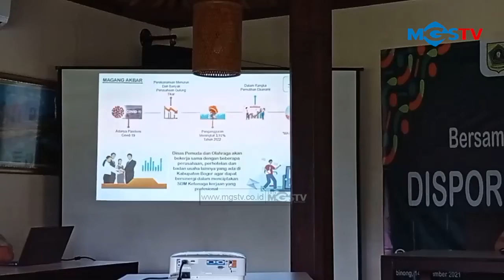DISPORA DUKUNG PEMULIHAN EKONOMI DI ERA C 19